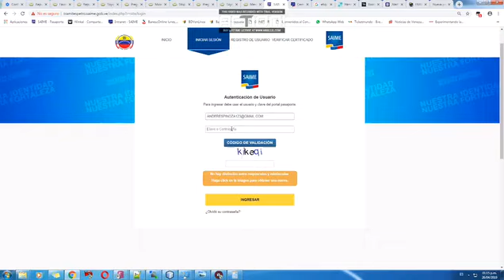SAIME pago de pasaporte a través del Banco de Venezuela (20-6-2019)